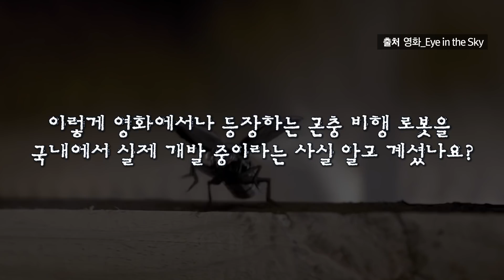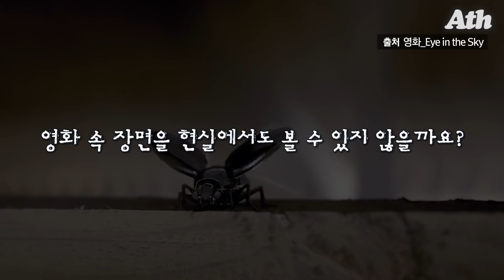[ENG SUB] 장수풍뎅이 날개만 15년 팠다... 추락하지 않는 곤충로봇 만든 이사람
비밀요원이 풍뎅이처럼 생긴 스파이 로봇을 하늘로 날린다. 아무도 모르게 테러단체의 본거지 내부로 침투한 곤충 로봇. 요원들은 로봇의 카메라를 통해 방 안에서 일어나는 일을 실시간으로 감시한다.

이렇게 영화에서나 등장하는 곤충 비행 로봇을 국내에서 실제 개발 중이라는 사실. 궁금증을 풀기 위해 지난 10일 비행 로봇을 개발한 건국대 박훈철 연구팀을 만났다.